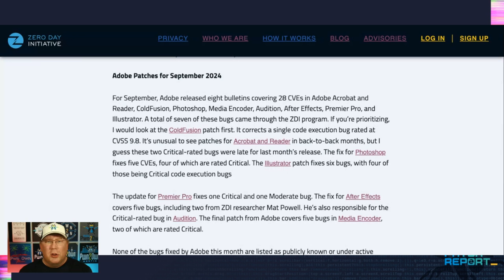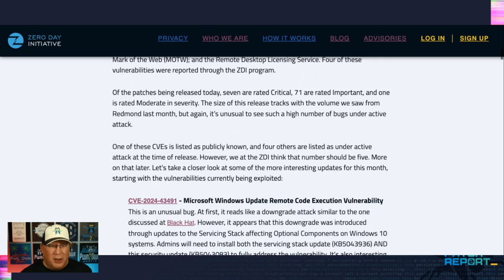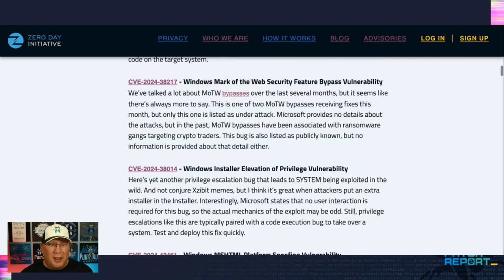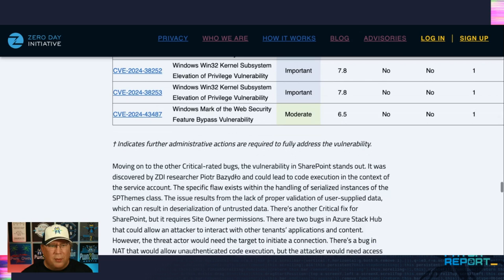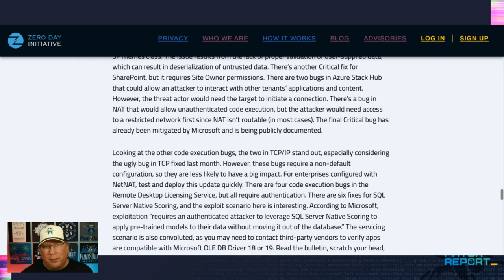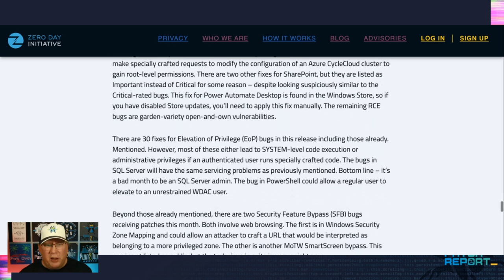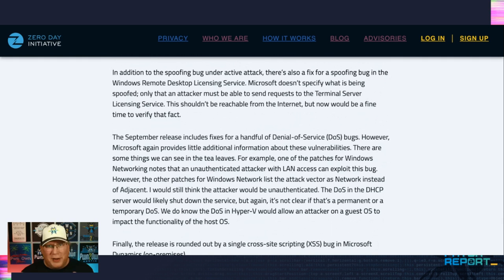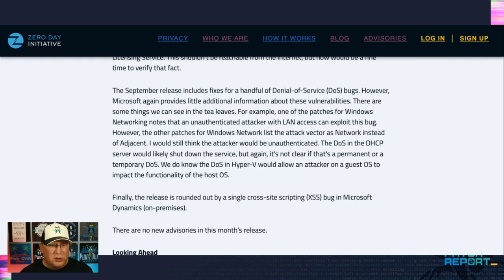The Patch Report for September 2024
Welcome to the September 2024 edition of the Patch Report - our brief look into the latest security updates from Microsoft, Adobe, and beyond. There are five 0-days in the wild and some tough servicing scenarios for SQL Server. We cover them all and point out some interesting attack scenarios